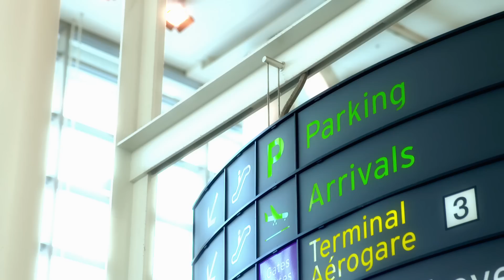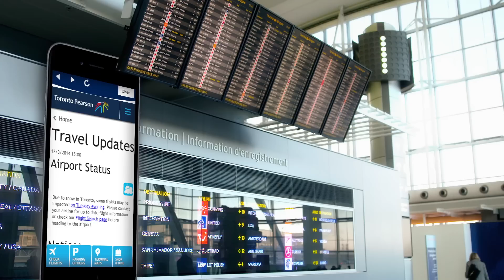Winter Operations at Toronto Pearson International Airport - English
As North America's front door to the world, Toronto Pearson is a 24/7 operation, moving people and goods year round in all types of weather. Harsh Canadian winters can't be prevented, but they can be planned for. We know people rely on us and we understand our responsibility to keep the airport operating efficiently and safely. From effective airfield maintenance to the largest deicing facility in the world, and even our recently released mobile app, Toronto Pearson strives to keep you connected to the world and the world to us in all weather conditions.